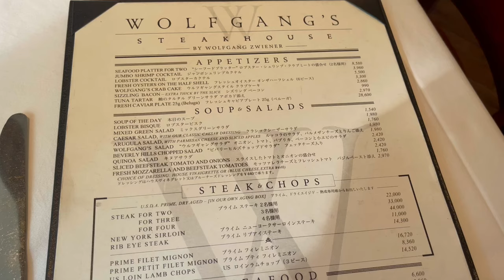a casual day vlog | mukbang (?), ropponggi, ginza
That was a gigantic burger 🍔
Thank you, Sensei!!